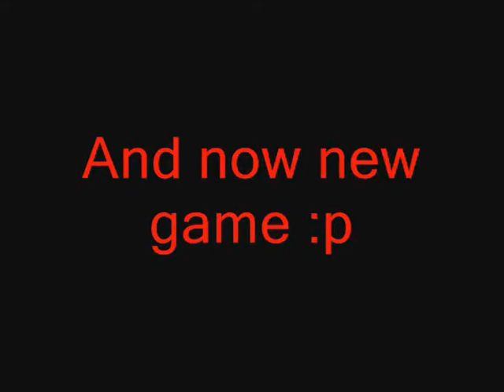Half-life - Night at the Office (Part 1) - Walkthrough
("Téléchargement pour les visiteurs")

1/2